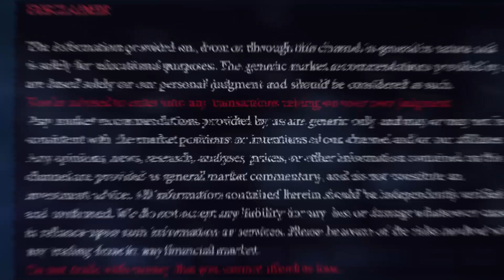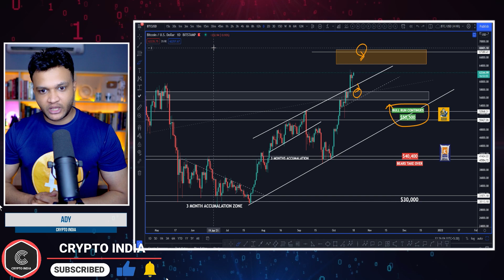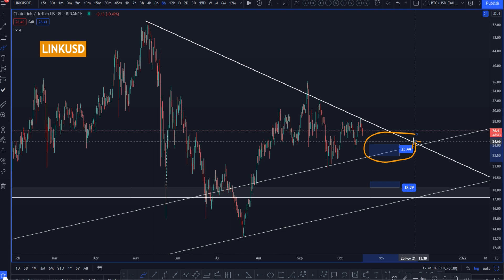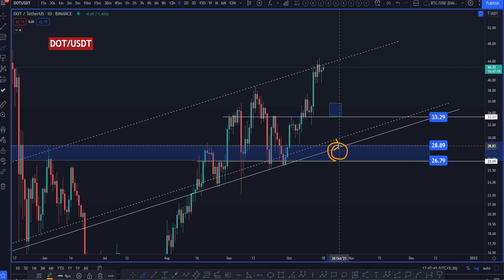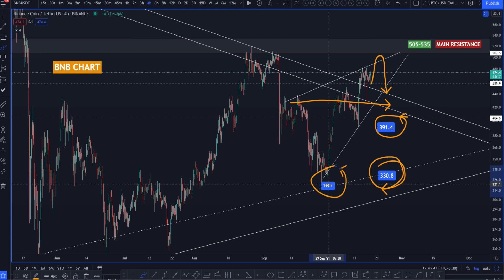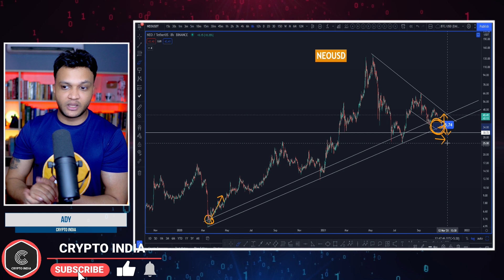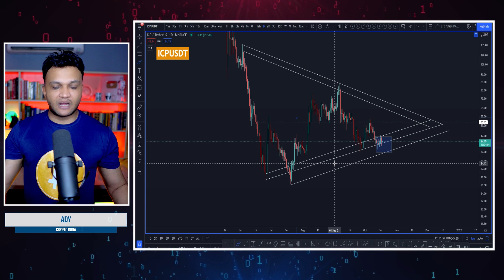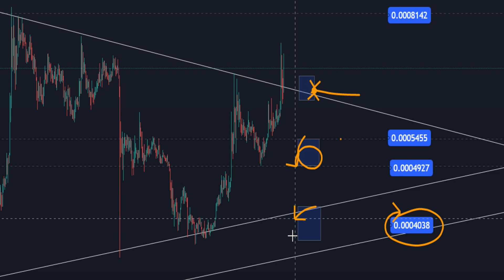8 ALT COINS FOR QUICK PROFIT TRADE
Also remember we never ask for money, dont have paid course or paid group. We do everything for free - so if someone asks for money its a scammer.

Timestamps :

0:00 Disclaimer
0:19 Introduction
1:04 Bitcoin Update
2:10 ETF Listing & pending ETF Dates
3:16 Bitcoin vs Alts Dominance
4:21 Chain Link
5:19 Polkadot
6:12 Matic
7:03 BNB
8:38 NEO
10:21 DOGE
11:37 ICP
13:12 WINK
14:18 Outro